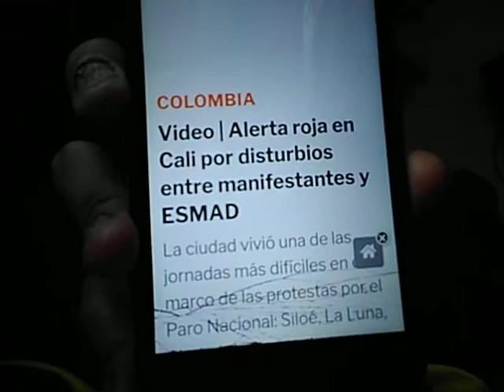Noticia De Lo Que Pasa En Colombia FuerzaColombia Colombia Argentina 🇦🇷🇨🇴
Especial Dedicado A Aram Piwnica